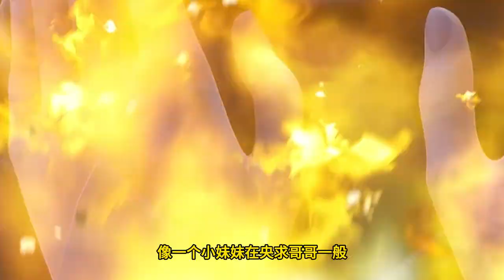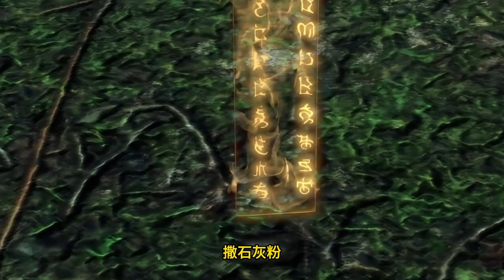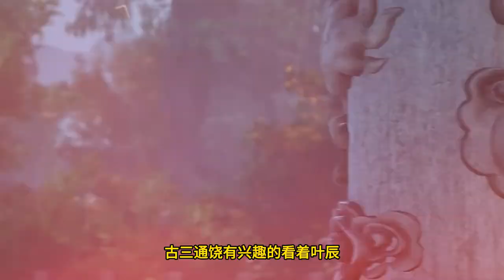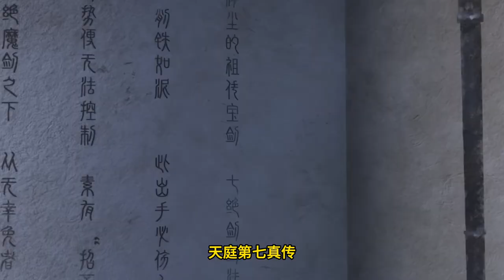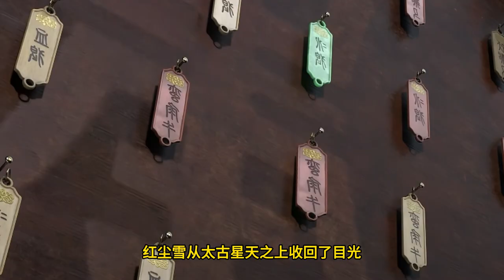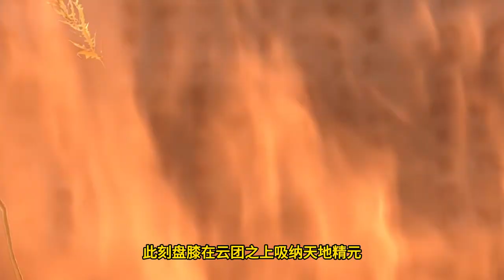Legend of Xianwu EP118 仙武传 第118集